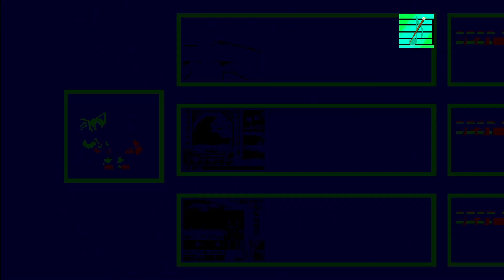Azure Lake Sonic 3 - Song Remix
original composer: Tatsuyuki Maeda, Sachio Ogawa, Masanori Hikichi

Hey look! Damente uploaded a video
go carazy everybody.

pls like to support me